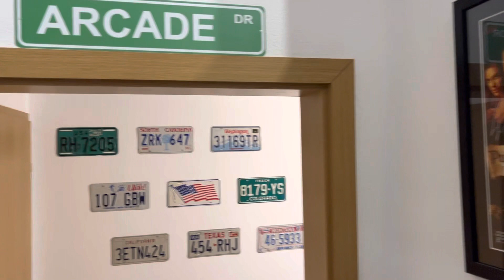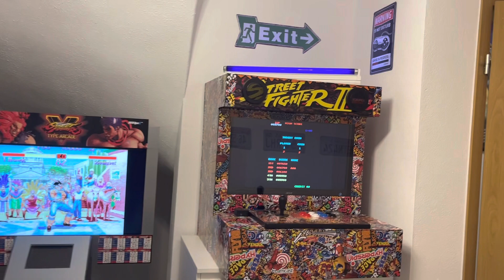My Basement Arcade Mancave 2023